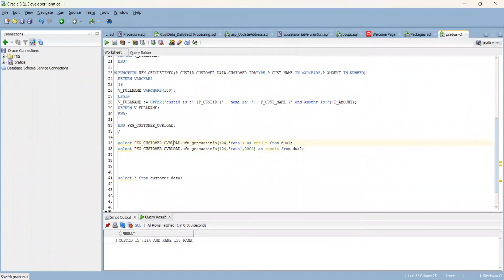Package overloading with example in Oracle explained in Telugu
package overloading concept
Oracle packages
Oracle package overloading concept